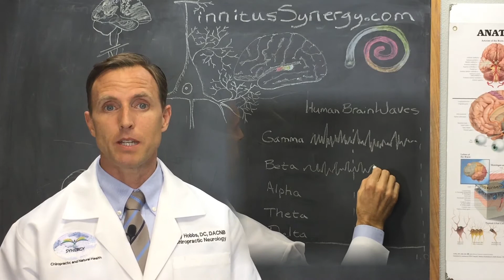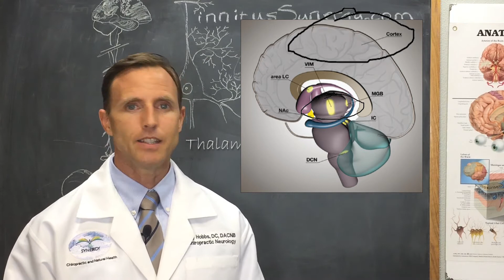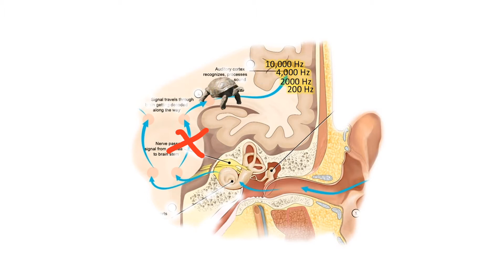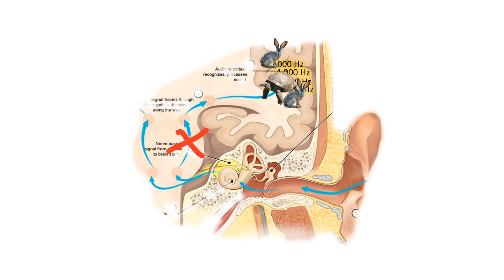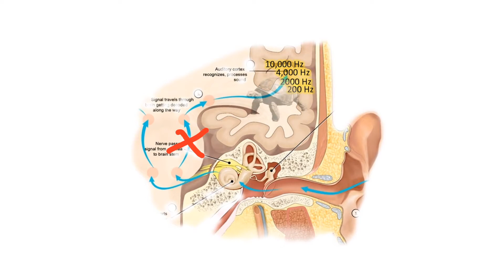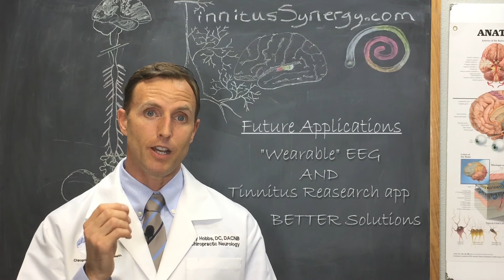Are Fast & Slow Brain Waves the Key to Tinnitus? - Synchrony [CR Neuromod pt 5]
🏋So what can we USE, NOW, from this study?
We can use the tinnitus brainwave SIGNATURE if you need an objective DIAGNOSIS.  It APPEARS that tinnitus can be accurately measured with EEG, when using the appropriate software IN THOSE who ALSO have hearing loss.
🚀Future Applications:
In PLAIN English:
“Wearable” EEG headsets (already developed by others)
+ Tinnitus Research app (developed only in my head, so far)
= Better Solutions
We can BUILD off this ability to MEASURE tinnitus to more FREQUENTLY and more ACCURATELY measure what helps REDUCE tinnitus.
If we used the modestly-priced public-FRIENDLY, WEARABLE EEG UNITS, like we discussed in previous episodes, combined with a tinnitus RESEARCH APP, we could gather REAL-TIME, REALLY USEFUL information that could provide more PERSONALIZED solutions for YOUR tinnitus.
For example, put on the wearable EEG head unit, PLUG it into your phone or other device, START the app, and FOLLOW the directions.  It starts to measure your PERSONAL tinnitus brainwave signature as you are taken through a series of sounds and activities.  Your brainwaves and responses are logged, overlaid on the activities you completed and the profile you already filled out,...THEN, this is where the INSTANT POWER comes in, YOUR profile and data are compared to that of OTHERS, and the algorithm is used to generate PREDICTIVE profiles and RECOMMENDED treatments to help YOU know the BEST solution for YOU and to help US find and DEVELOP the BEST combinations of tinnitus therapies for OTHERS.
Now, THAT is my DREAM.

Brain waves in humans with tinnitus -- hearing loss vs no hearing loss